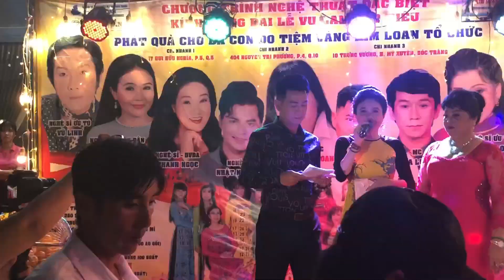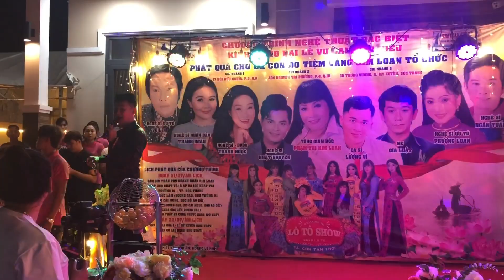NSND Thanh Ngân đại diện Cô Út Hột Xoàn DN Kim Loan tiếp tục phát quà cho bà con nghèo Sóc Trăng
NSND Thanh Ngân đại diện Cô Út Hột Xoàn DN Kim Loan tiếp tục phát quà cho bà con nghèo Sóc Trăng Cao Trường Thịnh Media                                                                                                                           * Quay Phim :  CAO TRƯỜNG THỊNH MEDIA
* Đơn Vị Phát Hành : CAO TRƯỜNG THỊNH MEDIA
* Dựng Phim : CAO TRƯỜNG THỊNH MEDIA
* Bản quyền thuộc về kênh CAO TRƯỜNG THỊNH OFICIAL vui lòng không reupload và sử dụng lại nội dung video
* Copyright notes : This video was made by me . Please do not copy video clips in any from! Thanks you
* Mọi chi tiết Quảng Cáo / Tài Trợ / PR / Hợp Tác vui lòng gọi